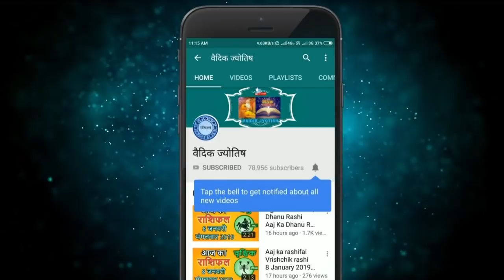मीन राशि 14 सितंबर सोमवार | Meen Rashi Aaj Ka Meen Rashifal | Meen Rashi 14 September 2020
14 September meen rashi
meen rashiSeptember 2020
Dainik Rashifal,Horoscope,Astrology
14 सितंबर   मीन राशि
आज का राशिफल मीन राशि
मीन राशिफल